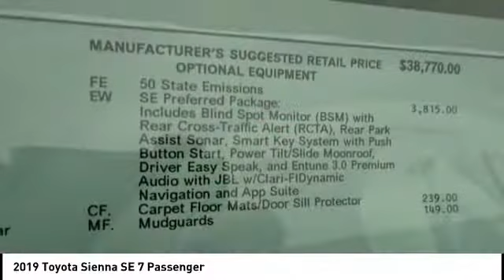2019 Toyota Sienna Cedar Falls IA TT29012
2019 Toyota Sienna SE 7 Passenger